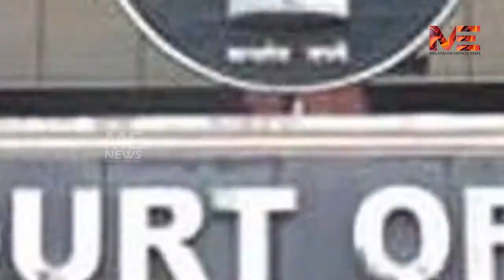അതിർത്തി തുറക്കില്ലെന്ന നിലപാടിൽ കർണാടക ഉറച്ച് തന്നെ